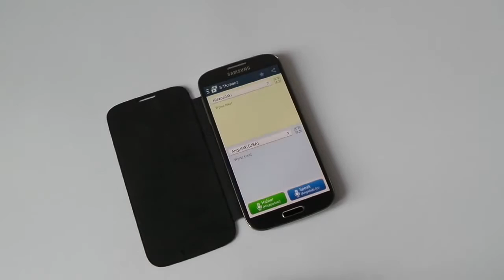Samsung Galaxy S4 - Kilka minusów moim zdaniem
W tym filmie po jakimś czasie użytkowania przedstawiam swój punkt widzenia co do drobnych braków w Samsung GALAXY S4.

Zapraszam Was do subskrypcji naszego kanału MediaTester, na którym testujemy różnego rodzaju najnowsze urządzenia oraz drugiego kanału ForumWiedzy.pl, na którym prezentujemy różne poradniki samochodowe, domowe i technologiczne. Zapraszam na moje dwa kanały!